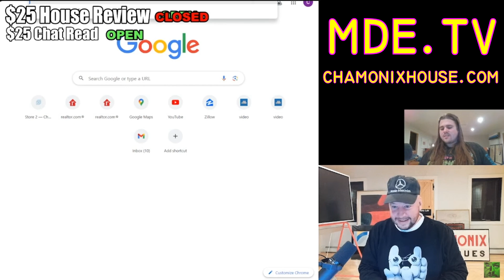Nick Rochefort Teaches You How To Get ANYTHING You Want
👀👉🏻MDE.TV